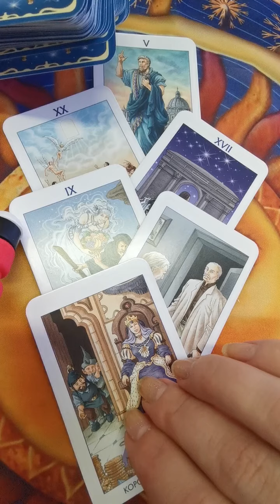WHAT is HE 💯THINKING RIGHT NOW❓WHAT is HE 💯THINKING RIGHT NOW❓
🙌THANK YOU FOR DONATIONS!!!  ❤💓💥 IF YOU WOUD LIKE TO THANK ME, GO